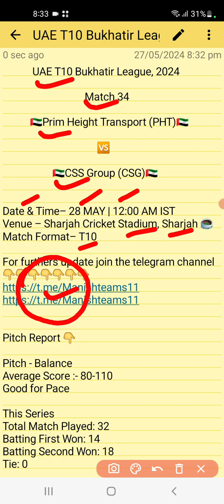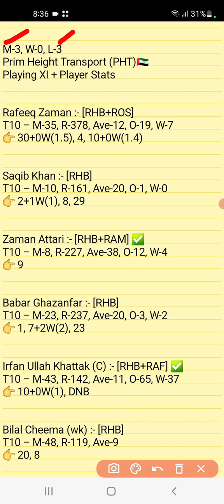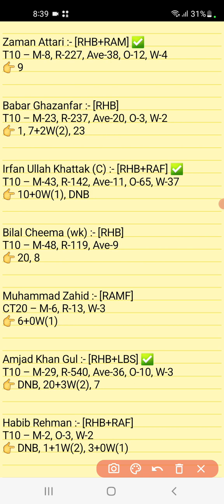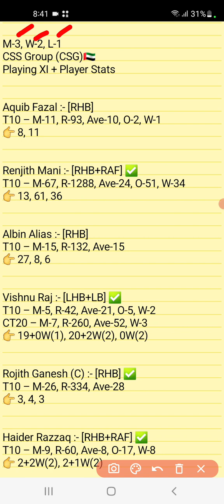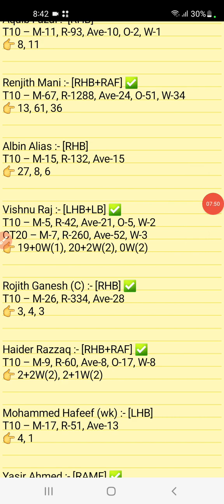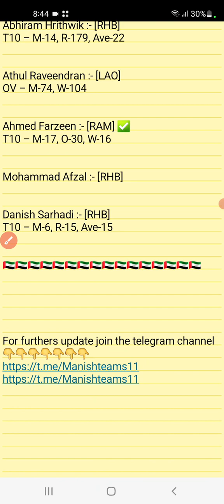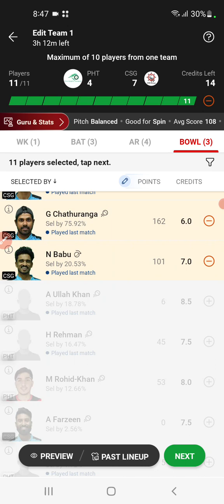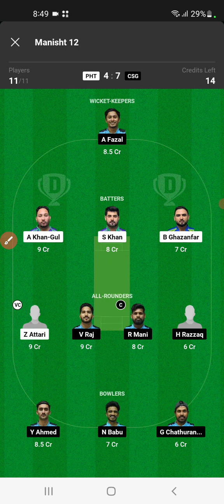PHT vs CSG Dream11 Team PHT vs CSG Dream11 Prediction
pht vs csg d11 Team UAE T10 Bukhatir League 2024
Prim Height Transport vs CSS Group dream11 today match
Prim Height Transport vs CSS Group  uae Bukhatir t10 match

1. This analysis is based on my

2. Dream11 takes great care to comply with all central and state legislation in india to ensure that users are fully protected. Every contest on platform is carefully designed to comply with applicable statutes and regulations in india.

Manish teams11🌹🌹